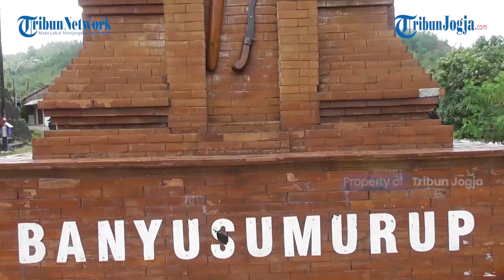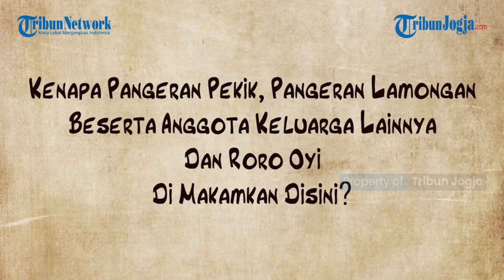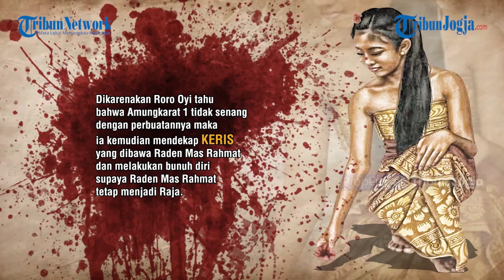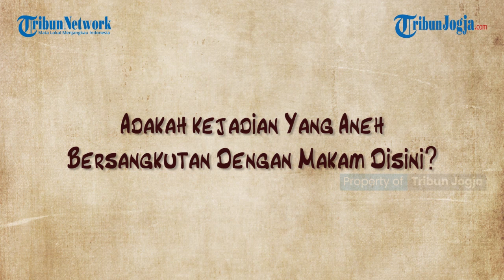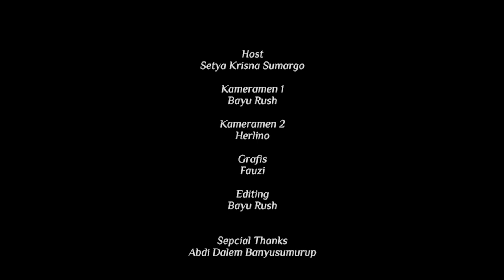Kisah Tragis Roro Oyi dan Pangeran Pekik di Banyusumurup | URBAN LEGEND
Cerita kelam dan Menyedihkan yang datang dari daerah Pasarean banyusumurup ini adalah konon pemakaman orang-orang yang dibuang dari keraton karena dianggap melawan raja pada masa Mataram Susuhunan Amangkurat 1, yaitu Pangeran Pekik dan pengikutnya beserta Roro Oyi.

bagaimana kelanjutan kisahnya simak video urban legend kali ini.

(brs)